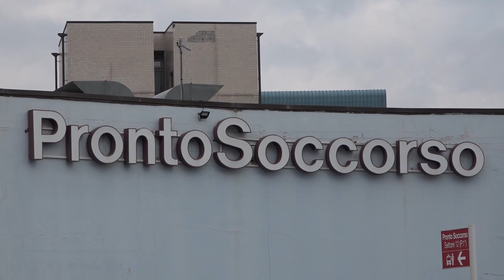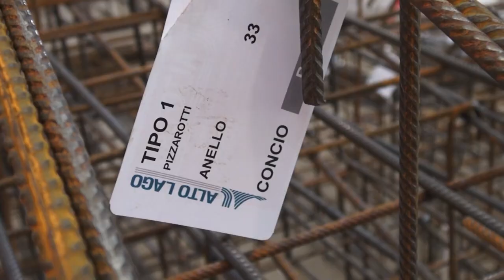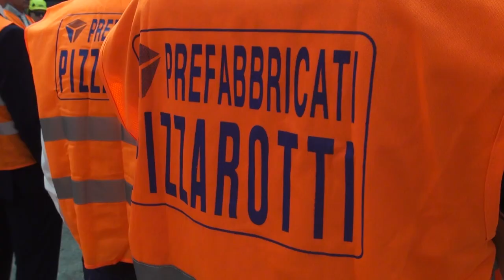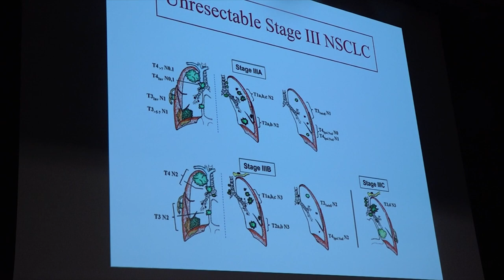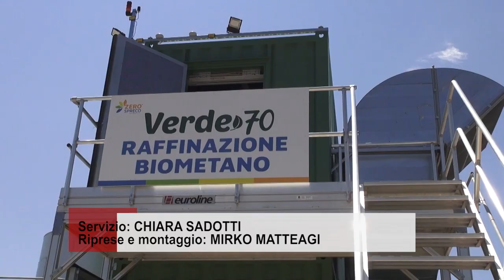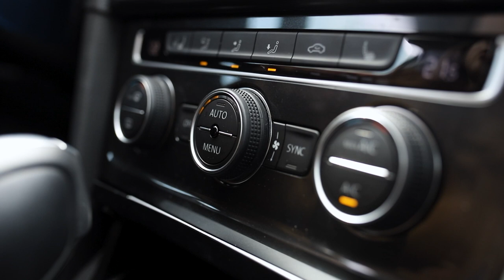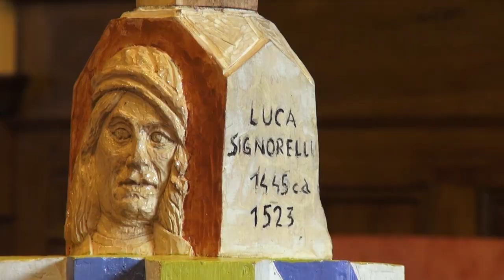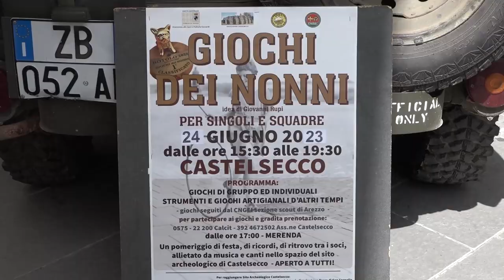Cronaca Aretina del 26.06.23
SOMMARIO

Rissa all'alba in via Calamandrei ad Arezzo, feriti e indagini in corso

Visita del presidente Giani a Lucignano all'azienda che produce i conci per il passante dell’alta velocità di Firenze

Inaugurato nell'impianto Aisa di San Zeno il digestore anaerobico

A Castelsecco è tornata per la seconda edizione la manifestazione I Giochi dei Nonni

Paolo Hendel mercoledì sul palcoscenico del Passioni Festival con lo spettacolo  “Viola e il Barone” dedicato a Calvino

Arezzo Calcio: si è aperta ufficialmente la prima fase della campagna abbonamenti “Non fartelo raccontare”